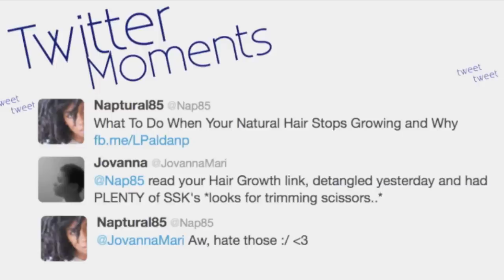My TOP 10 TIPS on Growing Long Healthy Natural Hair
Some of My Fav Music Picks in One Album!

Naptural85 Naptural85 Naptural85 Naptural85 Naptural85 Naptural85
DearNaptural85 DearNaptural85 DearNaptural85 DearNaptural85
Natural85 DearNatural85 Dear Naptural85 Dear Natural85 Naptural 85 "Natural Hair" Natural Hair Styles Boho Infinity Twist Side Twist Side Braid Heatless Styles No Heat 100% Heatless Flexi Rod Set Curlformers Heatless Blow out Effect Protective Styles Simple Easy Cute Hairstyles for "Natural Hair" Heatless Blow Out Effect How To create the illusion of a longer ponytail make hair look longer How to grow long Healthy Natural Hair